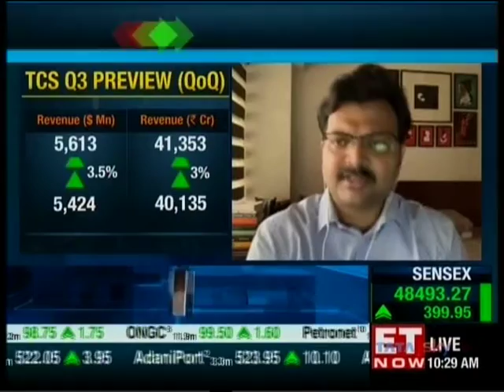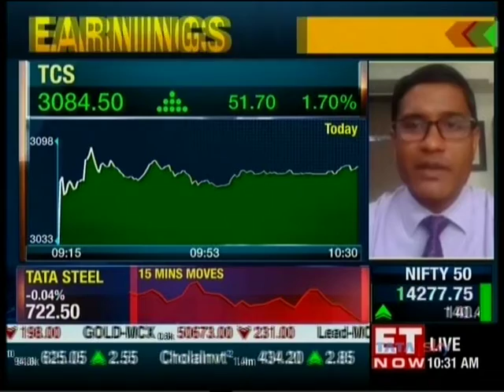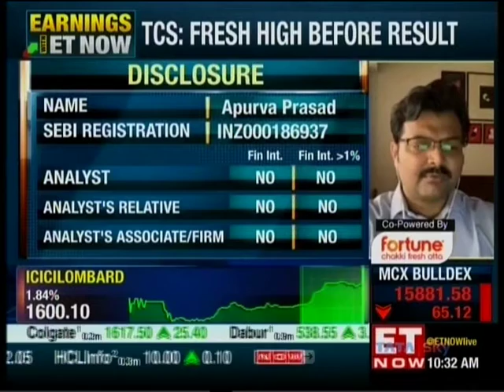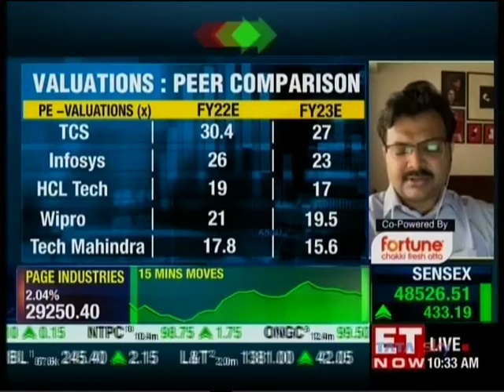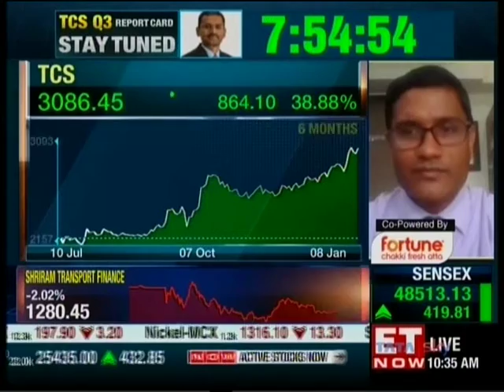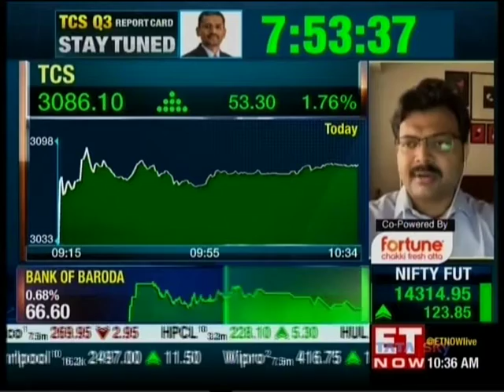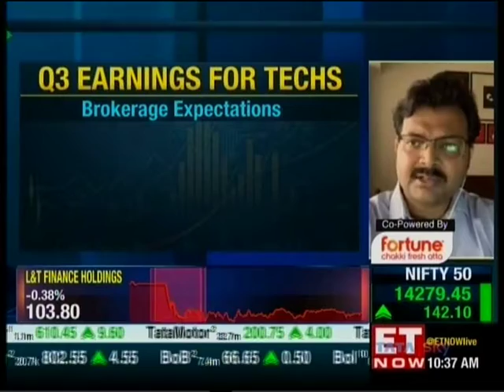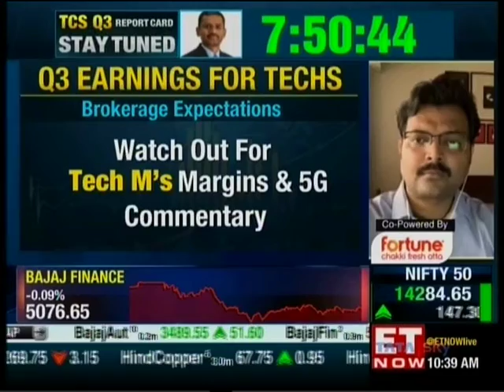03 ET Now Indian Revival Mission 08 Jan 2021 10min 14sec Mr Sandip Agarwal Edelweiss Financial Serv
03 ET Now Indian Revival Mission 08 Jan 2021 10min 14sec Mr  Sandip Agarwal Edelweiss Financial Serv